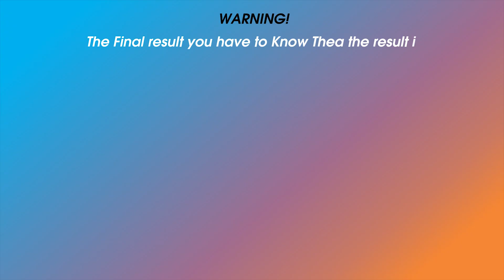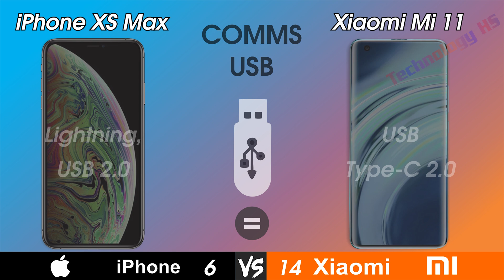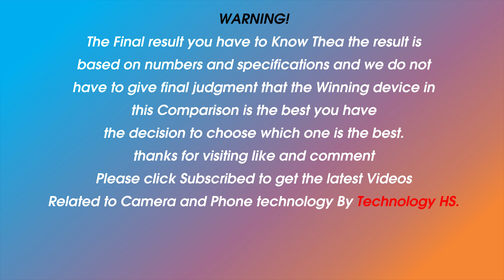iPhone XS Max vs Xiaomi Mi 11 | XS Max review